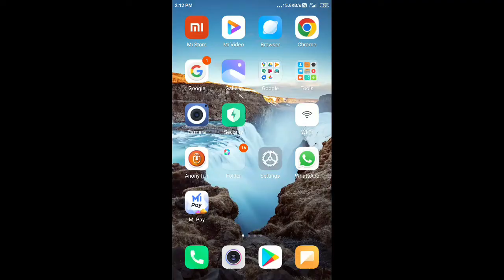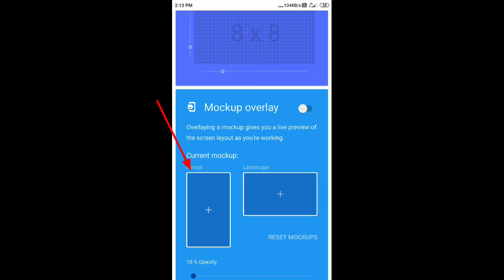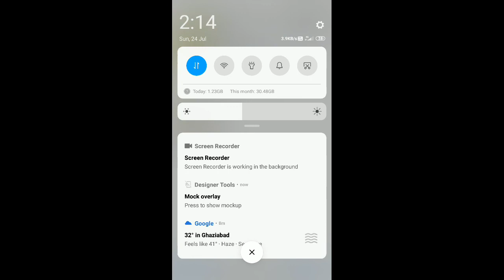Facebook lite chat m apna photo kaise lagaye | How to set photo on Facebook chat 100% Working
Dosto aj ki is video m mane btaya hai Facebook lite chat m apna photo kaise lagaye | How to set photo on Facebook chat 100% Working